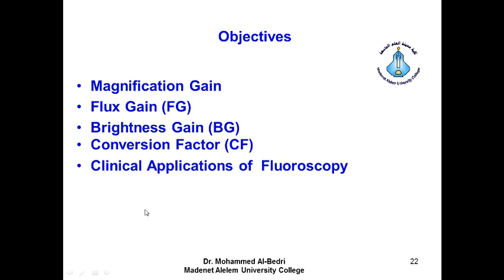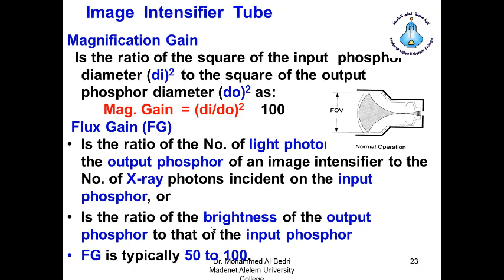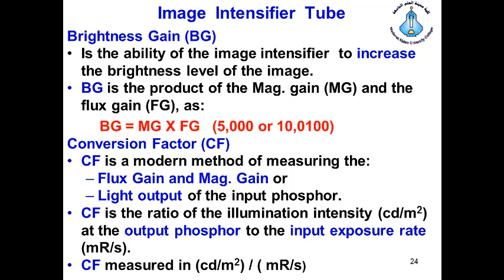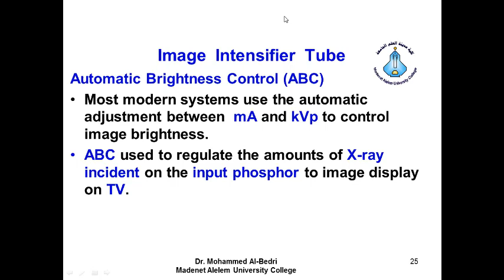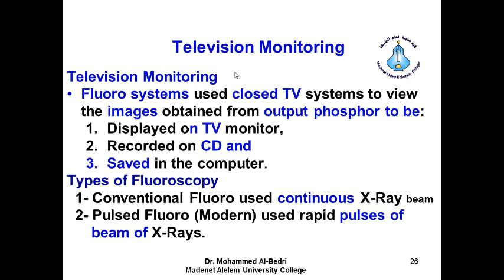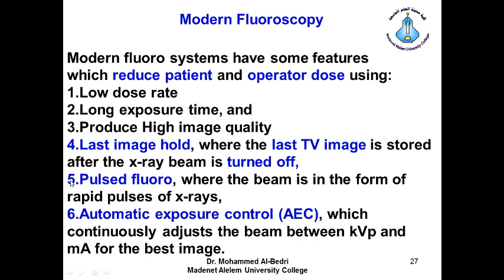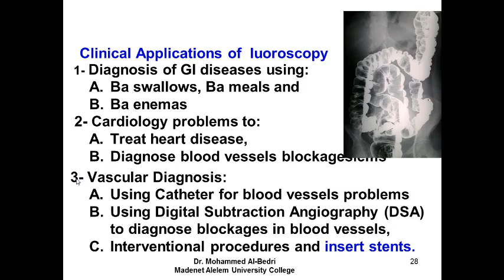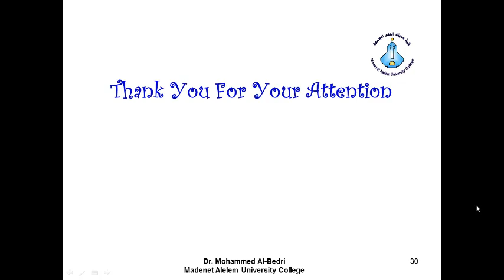Fluoroscopy Part 2 Author Dr Mohammed Al Bedri 2020